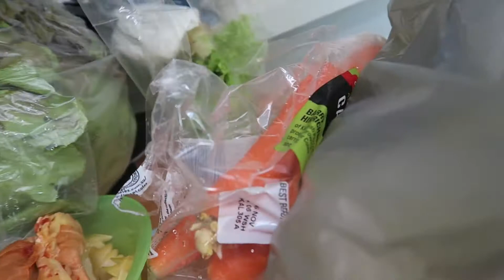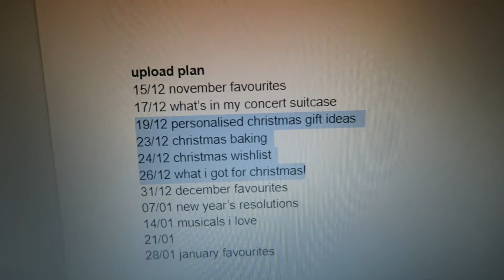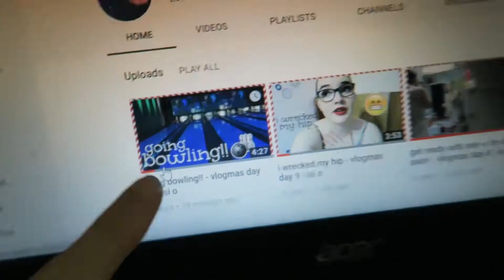my second shift at work! - vlogmas day 15 | isi o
­--- ABOUT ME ­
Camera: Canon Powershot G7X
Editing software: Pinnacle Studio 20 Plus
Location: Australia
Age: 15
Birthday: 13/08/2002